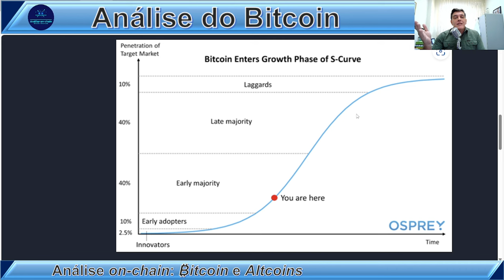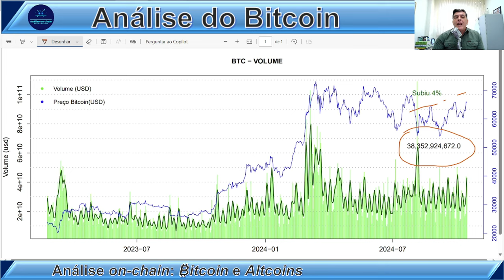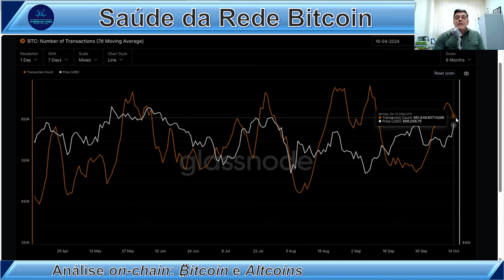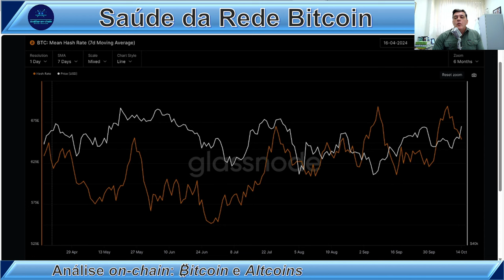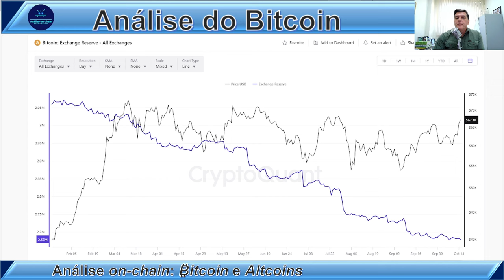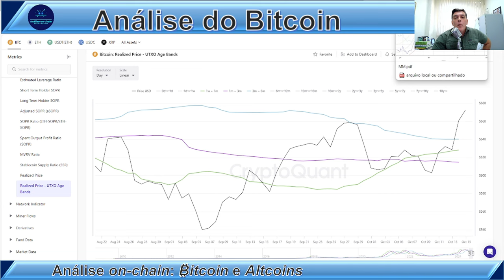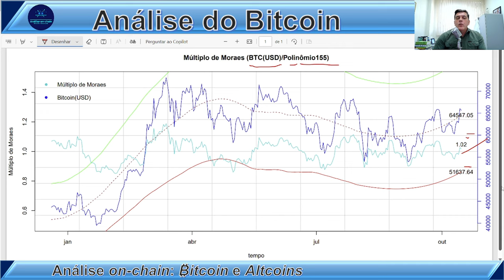CURVA S: O FUTURO DA ADOÇÃO, MAS A CURTO PRAZO...Análise on-chain Bitcoin